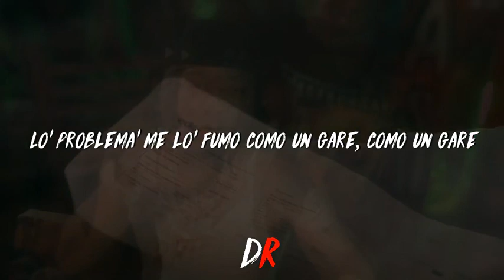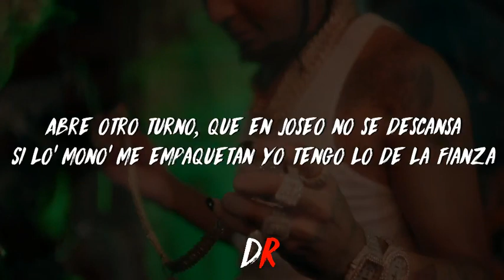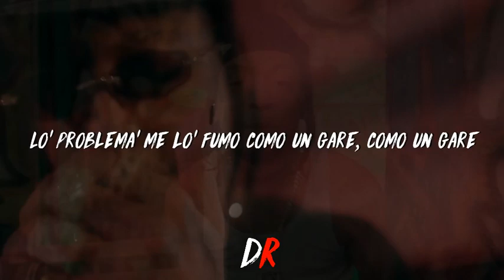GARE (LETRA/LYRICS) - Rochy RD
Como un gare, como un gare
Así e' que yo me fumo lo' problema' e'

Gare, gare, gare-gare-humo
Prendo y lo' problema' se van con el humo
Abro la ventana y prendo ante' del desayuno
Sin apearme de la cama tengo que fumarme uno

Lo' problema' me lo' fumo como un gare, como un gare
'Tamo metío' en la vuelta, y e' pa'lante que hay que darle

Me lo' fumo, me lo' fumo
Lo' problema', lo' problema'
(Imperio, el rey del saoco, oye cómo e' que dice, wa wa wa)

Como un gare, así mismo me fumo lo' problema'
Tuve que trotea' pila pa' llegarle al sistema
La puerta de mi casa la amarraban con cadena
Buscando la forma que yo la calle no cogiera
Me apuntaron en la escuela, pero quería estudia' en otra
Donde era má' rulay, donde estudiaban to' la' loca'
De octavo pa' primero, armé mi primer ensamble
Ya tú sabe', yo menor, con un AX, qué calambre
Nadie fumaba, el sistema eran lo' robo'
Lo' atraco', lo' buildin', y repartírselo en lo' coro'
Acabando de cumplir dieciocho frené pa'l lodo
Yo me limpié, pero uno viene e' de bobo en bobo
De bobo en bobo, de transa en transa
Lo' menore' quieren su hierro y balanza
Abre otro turno, que en joseo no se descansa
Si lo' mono' me empaquetan yo tengo lo de la fianza
Esa e' su mente, esa e' su mentalidad
Esa e' la parte oscura, la parte atrás
Esto no sale en la' noticia', te va a traumatiza'
La calle 'tá caliente y cada día se altera má'

Oye cómo e' que dice, wa wa wa, ¡ah!
Me lo' fumo como un gare, siempre con lo' último' pedale'
Turbulencia' que se arman cuando frenan lo' anormale'
Vamo' a prende', que siempre ando con lo' materiale'
Un contacto con delivery, pa' que nunca se acabe
Gare, gare, gare-gare-humo
Lo' cuarto', la' mujere', la planta limpiecita
Ñoño con mi montura, tiene que 'tá afinaíta'
Dando vuelta' por el parque, emprenda'o en franelita
Un cerquillo de ahora mismo, retocarme la chivita
Y pa' combati' el estré', un jacuzzi y una nena
A mí no me arruge' cara, que se te vacea entera
No me sofoco, yo lo que prendo un gare
A mí ningún pariguayo me saca de mis canale'

(Oye cómo e' que dice, wa wa wa)

gare letra, gare lyrics, como un gare letra, como un gare letra lyrics, como un gare rochy letra, como un gare rochy lyrics, gare rochy rd